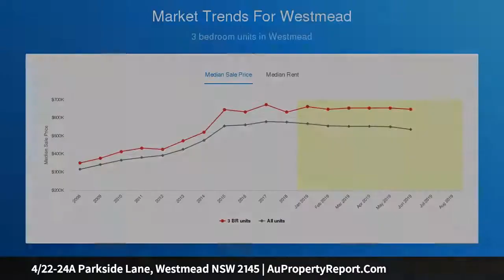4/22-24A Parkside Lane, Westmead NSW 2145 | AuPropertyReport.Com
4/22-24A Parkside Lane, Westmead NSW 2145
Property Type: apartment
Bedrooms: 2
Bathrooms: 2
Car Space: 1
Bright and Spacious Living in Sought-after Enclave